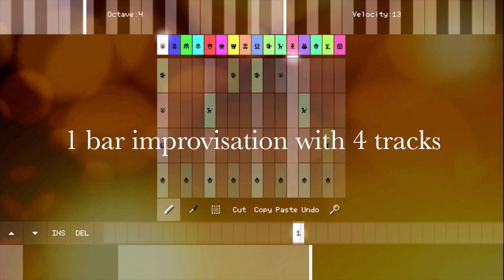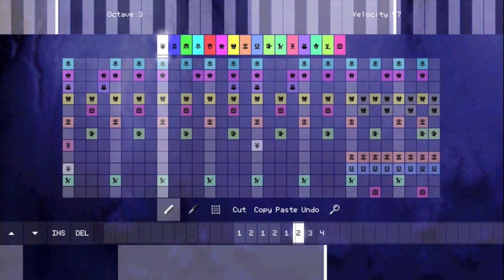PixiTracker Demo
PIXI TRACKER DEMO video
P/S I am using Blender to make this cute 3D thumbnail!
We are making step by step lessons to do music and learn about music with PixiTracker
listen to the music made by pixitracker!

Making music fun with pixi tracker